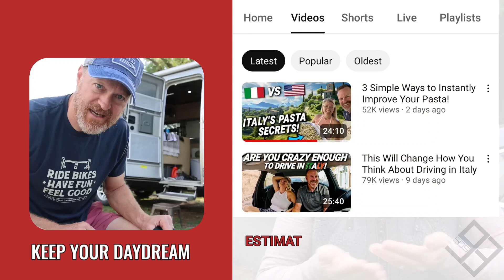How Much Keep Your Daydream Get paid From YouTube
In this video, I will show you, How much Keep Your Daydream get paid from YouTube
Search terms to help you find this video:
Keep Your Daydream
Keep Your Daydream YouTube salary
Keep Your Daydream YouTube income
Keep Your Daydream channel revenue
Keep Your Daydream YouTube earnings